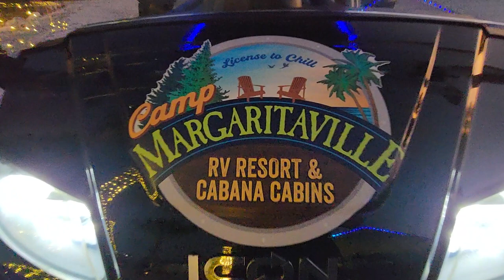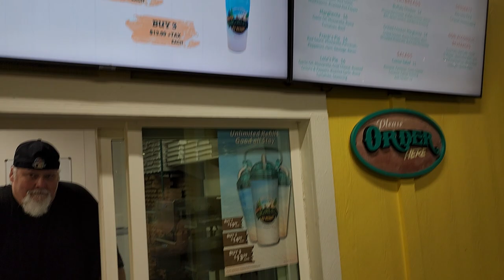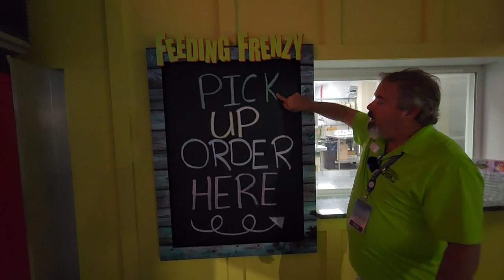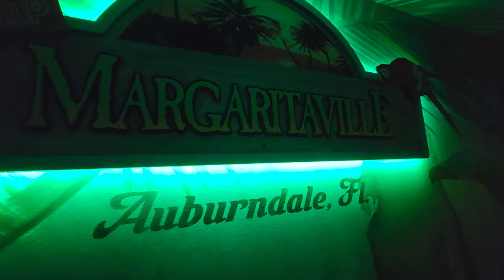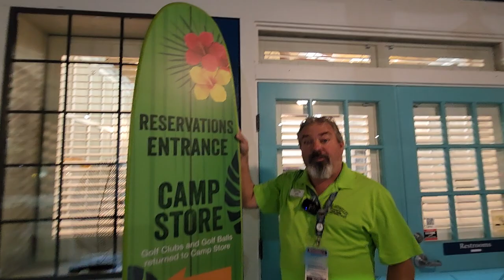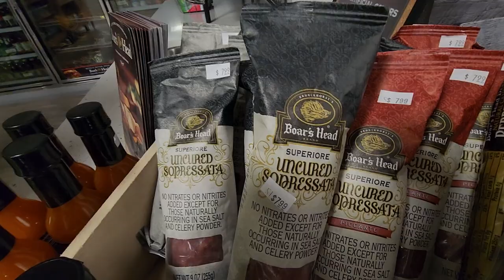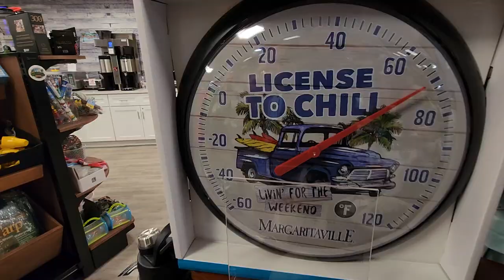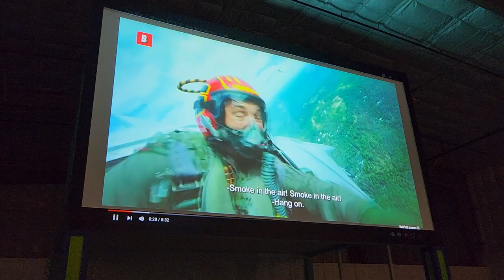CAMP MARGARITAVILLE "THE MOVIE" IN AUBURNDALE FLORIDA WITH THE MAYOR